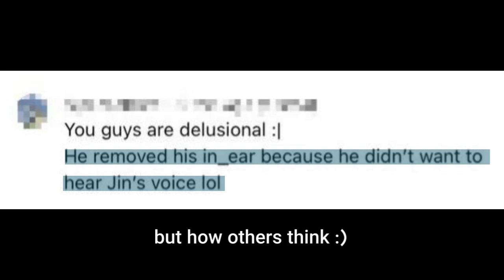truth revealed! | kookjin/jinkook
‼How others think VS truth :)‼

Jk always shows his love for Jin's voice in different ways.